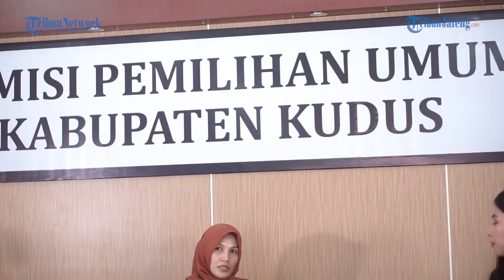Partisipasi Pemilih di Kudus Selalu Tinggi, Apa Rahasianya?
Ketua KPU Kudus Naily Syarifah dan Ketua Bawaslu Kudus Moh Wahibul Minan menjabarkan seluk beluk Pemilu di Kudus, termasuk rencana Pemilu 2024. Tahapan awal, perencanaan program dan pematangan peraturan dan sebagainya. 1 Agustus mulai pendaftaran Parpol untuk Pemilu 2024. Penasaran?